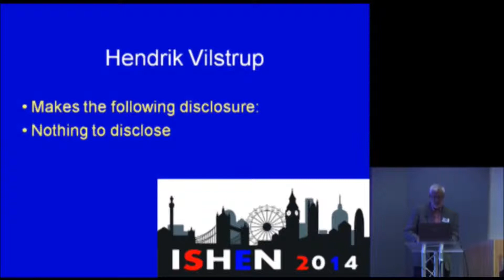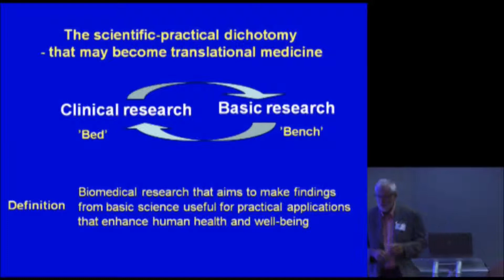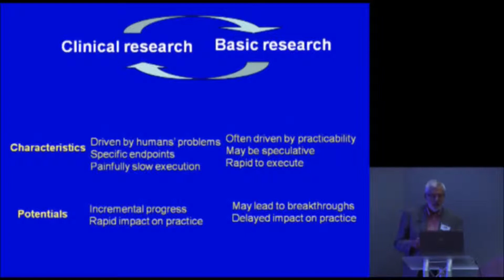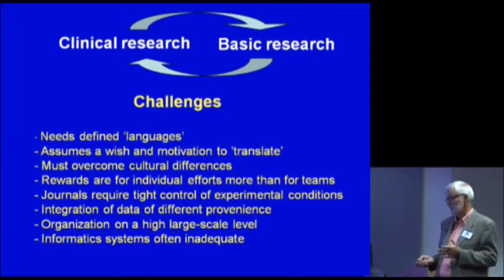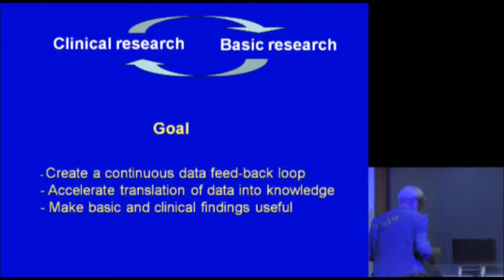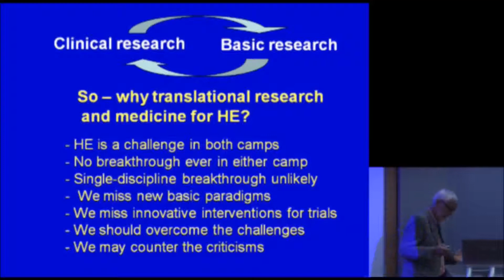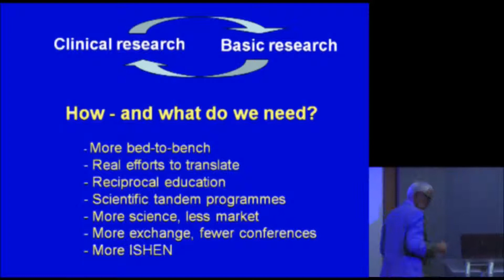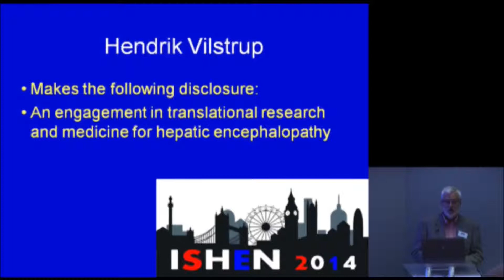16th ISHEN Symposium, London, September 2014 - Hendrik Vilstrup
Nothing to be lost in translation